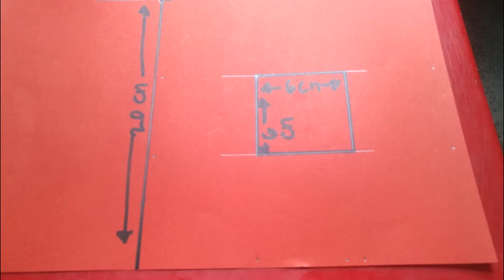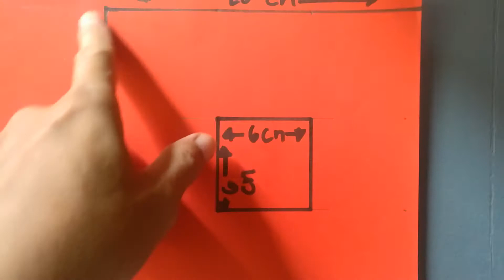3D Wall Painting Wall Design vlog#12 mhak ahl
3D Wall Painting Design Wall Painting